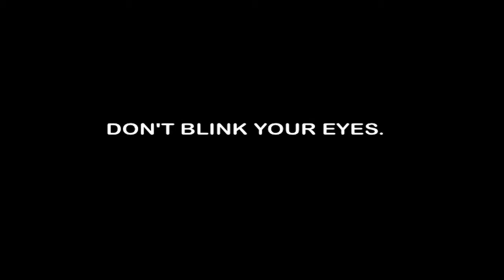Manny Pacquiao BEST TRAINING Videos for Mayweather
Add up to 9 – 15 inches to your vertical jump, guaranteed.